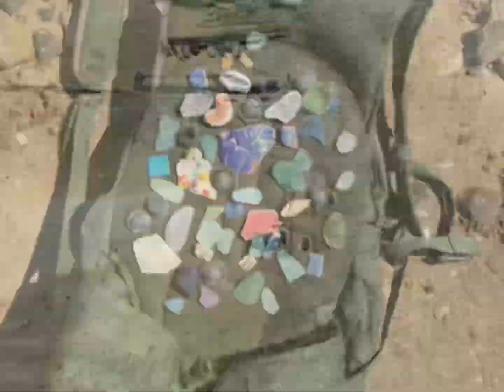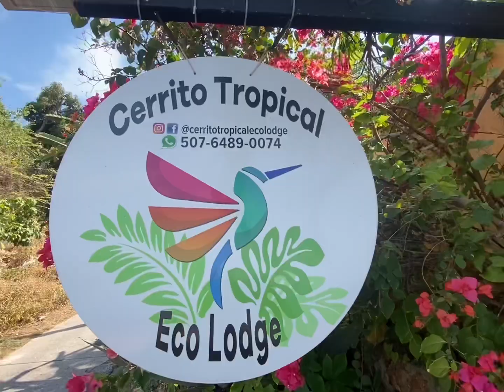Highlight Reel of My Best Finds from Taboga, Panama at Cerrito Tropical Eco Lodge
Some clips of Ky picking up amazing pieces of sea glass on the beaches of Taboga

Big thanks to Cerrito Tropical Eco Lodge for having me!  If you come to Taboga definitely be sure to check them out!  Great place for solo sea glass hunters and couples to stay - Super close to the best sea glass beach on the island